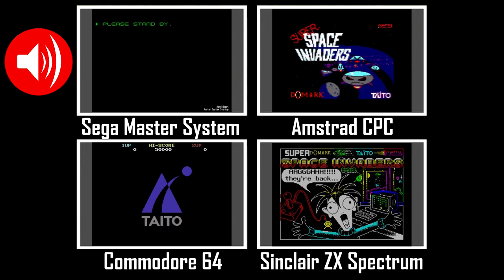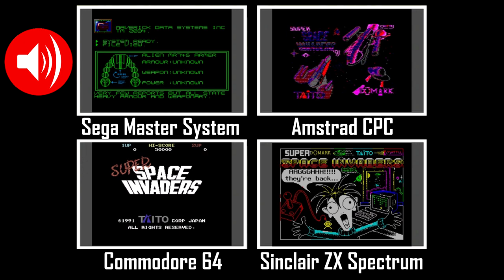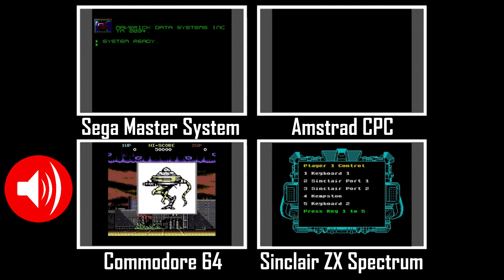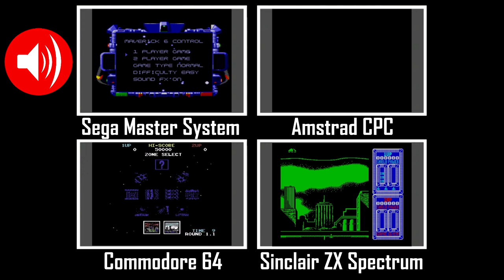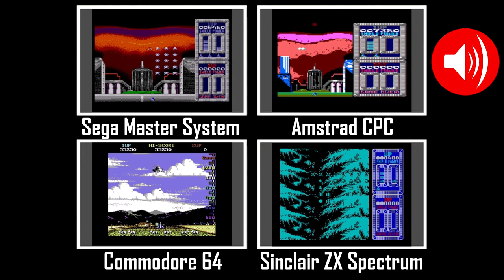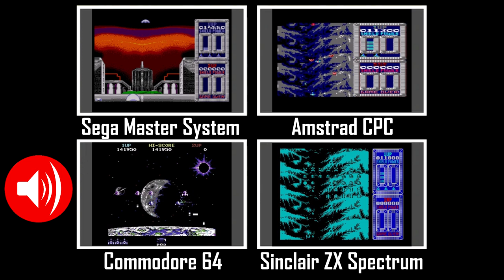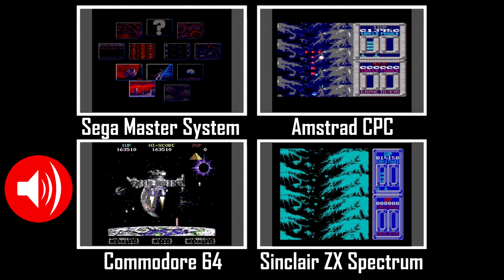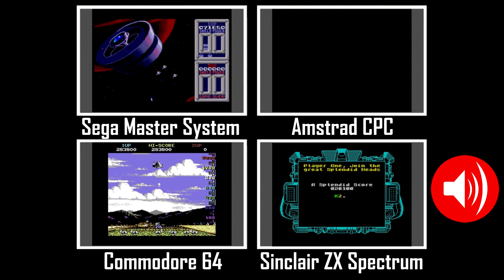Four Play - Super Space Invaders - 8-bit Comparison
Which 8-bit system has the best port of the classic Taito arcade game Super Space Invaders? Is it the Amstrad CPC, Commodore 64, Sinclair ZX Spectrum or Sega Master System? You decide!